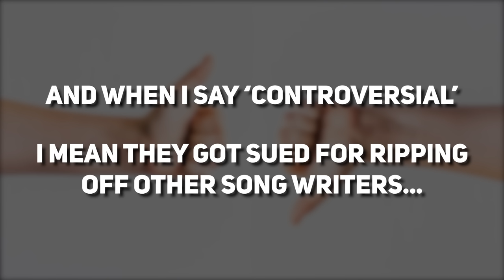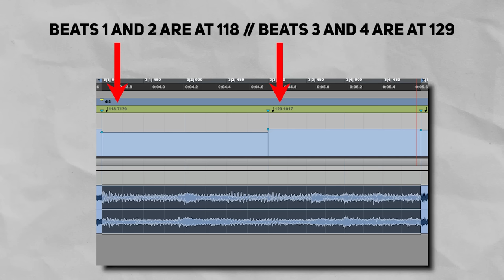Top 10 BEATLES Drum Beats Everyone Should Know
The Beatles are one of the most iconic bands in the world. Ringo Starr and his drumming for The Beatles is a masterclass in pop and rock drumming... and that's exactly what we're looking at in this drum lesson. How Ringo composed the parts, how The Beatles recorded them, the sound of the drums in all of The Beatles songs...groundbreaking on every level for music and drumming. I hope you enjoy this deep dive drum lesson on Ringo Starr, The Beatles, and Ringo's drumming.

Cymbal Setup From Left To Right:

All Zildjian

Hats:
14" Zildjian Cluster Hihat Prototypes

19" Zildjian K Sweet Brilliant Finish Prototype Crash Cymbal

22" Zildjian K Custom Renaissance

20" Zildjian K Sweet Brilliant Finish Crash Cymbal

16" and 14" Zildjian Special Dry Trash Crashes for stack

18" Zildjian FX Oriental China Trash Cymbal

Drums:
Tama Starclassic Bubinga with Tiger Wood finish

Drumheads:
Aquarian
Classic Clear on toms and snare resonant
Response 2 on toms batter
Modern Vintage on snare batter
Regularor (Ebony) on kick resonant
Super Kick 10 on kick batter

Alclair In Ear Monitors

Earthworks Microphones for overheads, hihat, and room mics